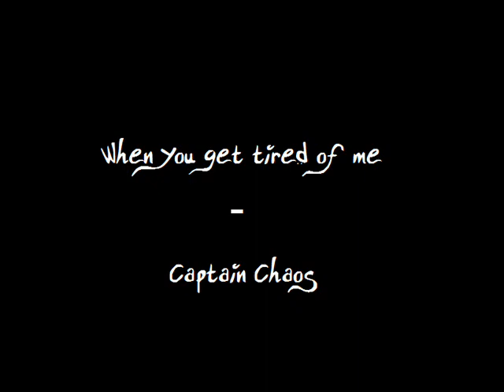Captain Chaos- When You Get Tired of Me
Chris Clavin rules